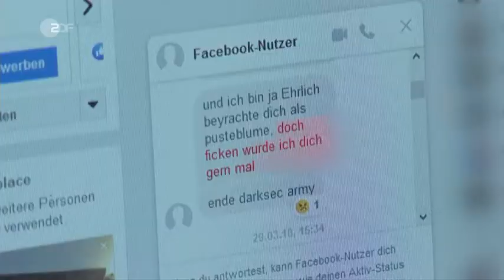Nachrichten * Uhr Steinmeier appelliert an Zivilgesellschaft